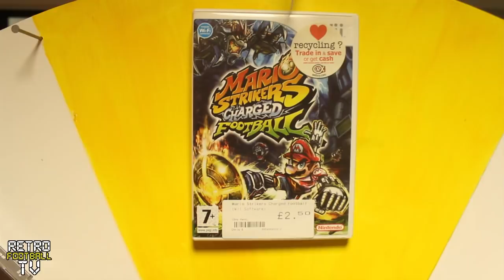Wheel of GREAT Football Games #1 | Ped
The Wheel of Wank is taking a break while we plan Series 2, so we decided to play some good football games for a change! Which games do you want to see on the wheel? Which guests do you want for the next series?